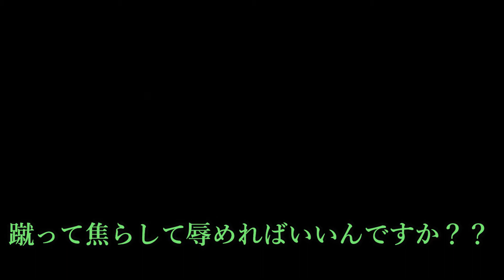【転結】ツイステプロローグまとめ 2日目【ツイステ実況】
今日の迷言「」

【再生リスト】